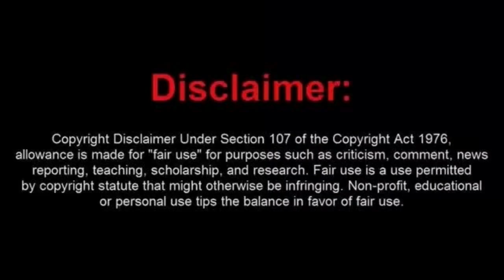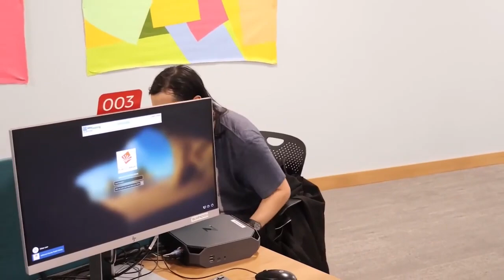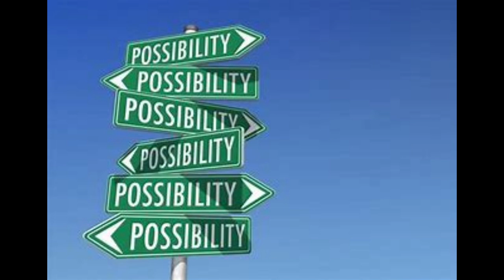Poor Little Frauditor DMA Cries about His Camera Getting Touched